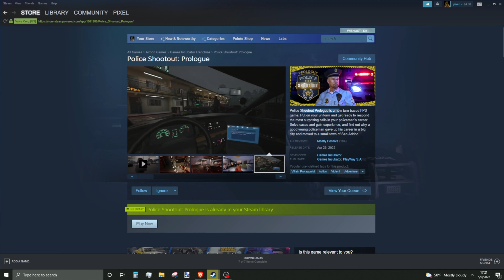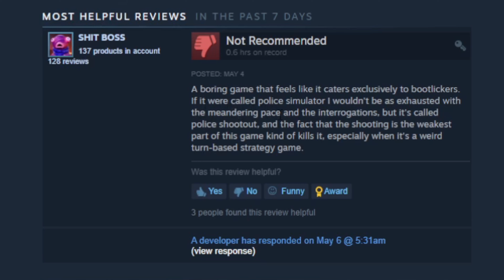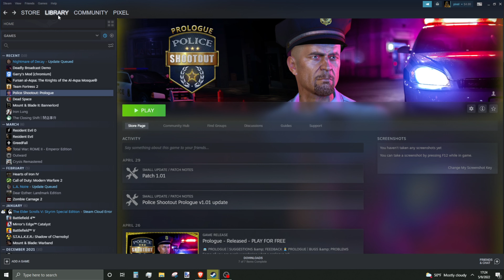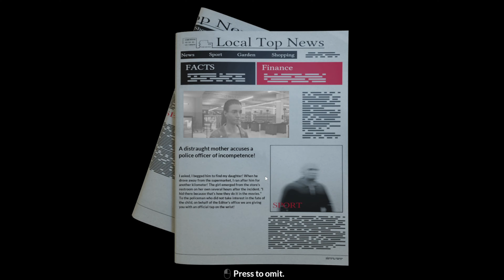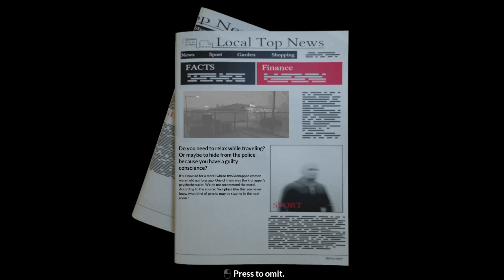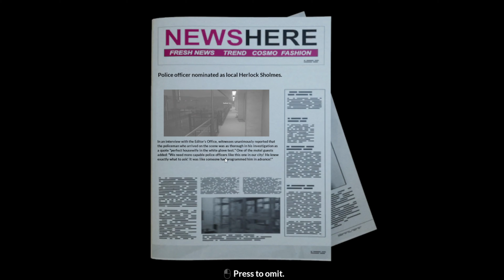Being a Police Officer in America GONE WRONG?? | Police Shootout: Prologue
Today we play as a police officer in Police Shootout: Prologue and respond to very interesting calls. However, we are constantly under threat of being unalived by random psychos in various situations. But the game presents us with the choice of shooting them down or finding a clever way to arrest them. Will I be the worst officer in America? Find out today!